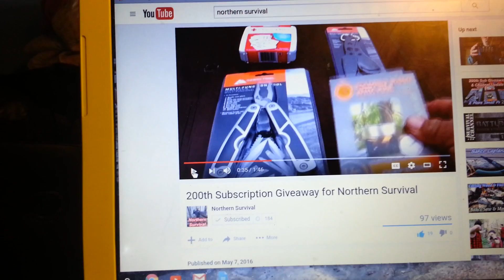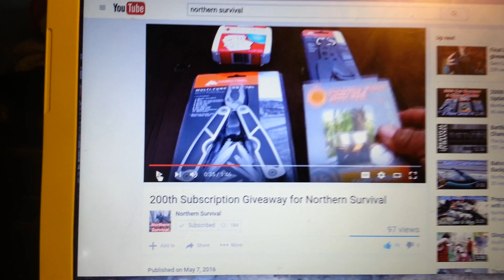Vr for northern survival 200 sub gaw